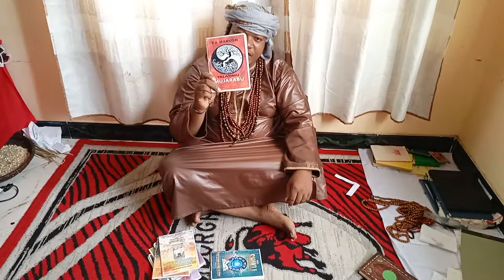Mganga wa tiba za asili mtabibu_maalim_mpiri (1)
marine money wealth to own valuables come Very close I use the Power of Darkness and marine spiritual miracles very close Okay • I am the king of Voodoo for Here in Tanzania 🇹🇿 may nem
@Mtabibu_Maalim_Mpiri, I am a traditional healer power end magic Voodoo king of TGF The Great of MiraclesI Tanzania 🇹🇿

treat all the ailments such as giving bad water to give out a disturbing magic to make your star famous.all things I help I use the evil spirits along with the creatures and ancient ancestors I use miracles And the powers of darkness to help people come and be very close I am for you if you are anywhere on Earth I will help you

I Am A Physician Of Natural Healing I Treat Any Problems That Affect Your Life
I am located in Segerea